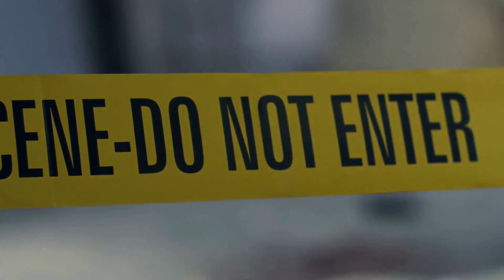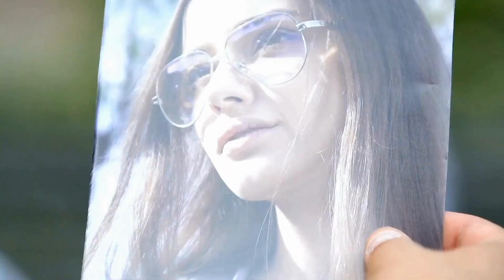Painful Final hours of PNB Rock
In the painful final hours of PNB Rock, the rapper's life was tragically cut short in a brutal robbery at Roscoe's House of Chicken 'N Waffles in South Los Angeles. As he dined with his girlfriend, a teenage assailant demanded his jewelry before shooting him multiple times. The harrowing incident, captured in graphic footage, led to the arrests of multiple suspects, including a father-son duo and an alleged accessory. PNB Rock's death has sparked conversations about the dangers facing hip-hop artists and the impact of social media on their safety. This video delves into the heartbreaking details of his final moments and the ongoing investigation.